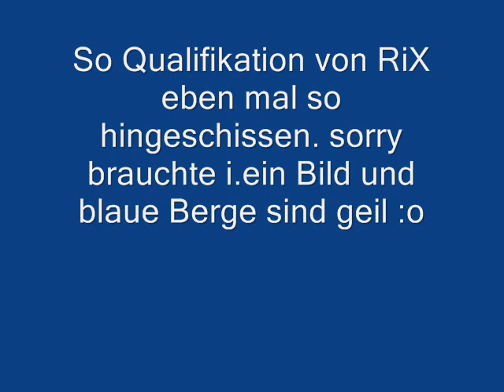#49 Qualifikation von RiX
Lyrics:

Ich bin nicht sauer auf euch, ihr könnt dafür nichts
eure gehirne wurden von juliensblog gefickt
ich hör städig ihr gebt auf technik nen scheiß?
das ist ein rapbattle und nicht der comedy preis!

ihr seit meine mini miis, mein mullhouse ich bin bart
fremdschämen angesagt, weil ihr alle versagt
komisch ist, ihr trefft alle den takt nicht
doppelreime drin , das klingt scheiße und nicht praktisch!
ihr seit keine gegner sondern fickfehler
läufst du mir in den weg, kriegst du nen gehfehler!
ich muss leider so laut bellen - briefträger
ich suche streit mit euch allen - beefjäger
ich dachte ich fick dir mal ebend in den arsch
verwechslungsgefahr- denn du hast titten wie nicki minaj
ihr seit keine gegner, eher seit ihr lächerlich
und jetzt zeigt mir das i,einer besser ist!!
du hast weder flow noch stimme, eigne es dir an
oder du bist nur der 2. name der in der paarung stand
ich krieg höhenflüge wenn ich euch zuseh
ich gewinne, bekomm fame und lass es mir gut gehn!

hook 2x

ich geb dir einen upacut, ich hab dich scheiße satt,
jeder hört jbb und denkt er kann dann was
meine quali ist nur ein warschuss
ich bin on top und du bist absturtz!